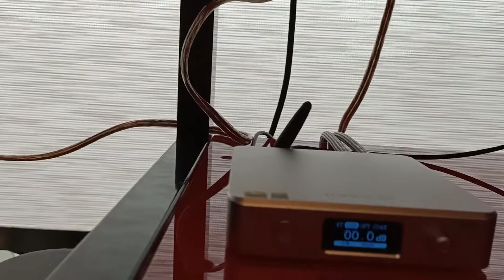b&w 603 s 3 mastersound reference 845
che sorpresa queste b&w 603 s 3, non pensavo potessero suonare così bene! i bassi belli rotondi e pieni anche se hanno solamente un woofer, belle voci ed alti delicati, il tutto in un diffusore economico che avrà 15 anni. già allora questa azienda lavorava bene. ho fatto questo video per i diffusori, ma dovo dire che questo ampli è un mostro concentrato di potenza e qualità, anche se ho notato che un pò tutte le b&w accoppiano meglio con valvole più calde e dolci. SCDSound GardaudioLM.